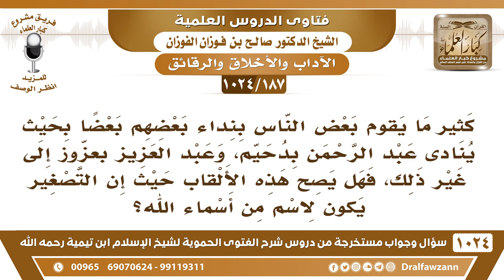[187 -1024] ما حكم مناداة عبد الرحمن بدحيم، وعبد العزيز بعزوز إلى غير ذلك؟ - الشيخ صالح الفوزان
-[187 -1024] السؤال: كثير ما يقوم بعض الناس بنداء بعضهم بعضا بحيث ينادى عبد الرحمن بدحيم، وعبد العزيز بعزوز إلى غير ذلك، فهل يصح هذه الألقاب حيث إن التصغير يكون لاسم من أسماء الله؟
الجواب: لا، لو قال عبيد، عبيد العزيز، أو عبيد الله يمكن، أما أنه يصغر الاسم الكريم هذا ما يليق، لكن لو قال عبيد، عبيد العزيز أو عبيد الله.
للاشتراك في قناة الشيخ صالح الفوزان
سؤال وجواب من شرح الفتوى الحموية ( 1024 ) مقطع

للاستفسار والإقتراحات والدعم
رئيس الفريق
لمشروع كبار العلماء